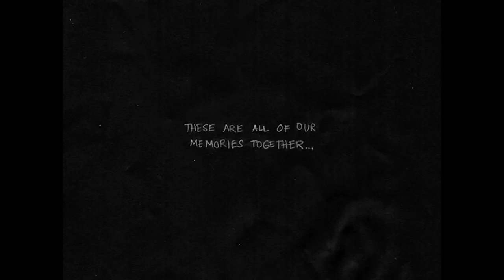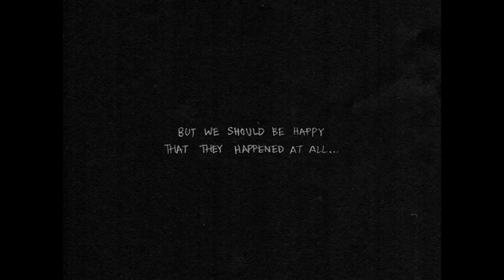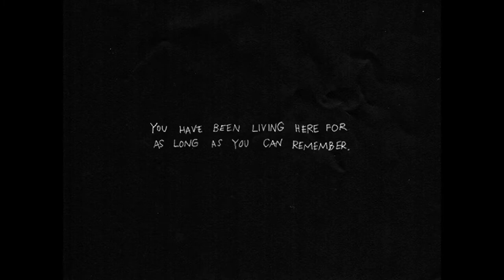Basil's House and Sunny in the Dark | Omori Psychological RPG Maker Game [2]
We arrive at Basil's house where a little tussle between Kel and Aubrey causes Basil to drop and scatter his precious Photos. One of which seems to have triggered something far worse than memories. We also meet Sunny, trapped in the dark, and forced to face his fears alone.

Chapters
0:00 Recap
0:49 To Basil's House
8:28 Ye Olde Sprout
16:01 Basil's House
20:02 Memories
22:36 White Space Again
25:40 Sunny
29:33 Something on the Stairs
32:06 Steak
35:15 White Space Again Again
37:04 Back to the Headspace
38:25 The Search for Basil
44:50 Closing Remarks

Omori is a Psychological Horror RPG Maker game made by Omocat released on December 25, 2020 on Steam with planned releases for the Nintendo Switch and other platforms. Gameplay wise it is a traditional turn based RPG with unique mechanics such as emotions that differentiate it from other games of it's type

You follow Omori, a silent and generally downcast protagonist as he tries to live his life both in his head and in the real world. You watch him fight his inner demons, grow up and face a reality outside of the white space of his life but unfortunately, not all stories of struggle have a happy ending.